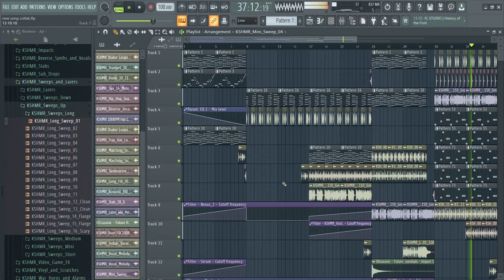LOVE THE WAY YOU DO! (Preview) || NEW SONG, COMING SOON || FLP || Omnislash